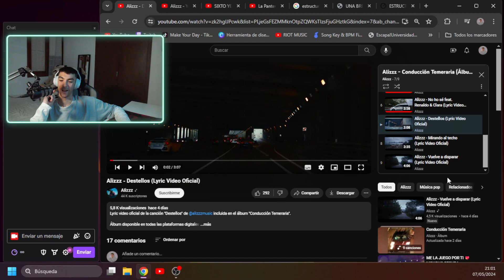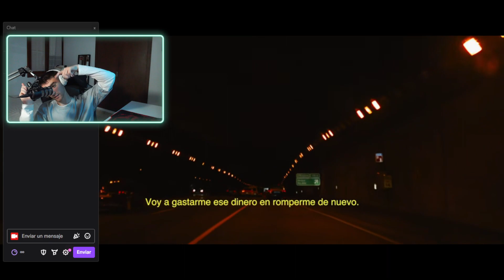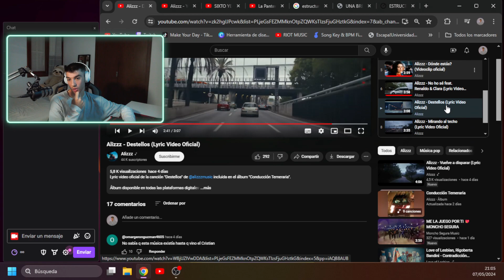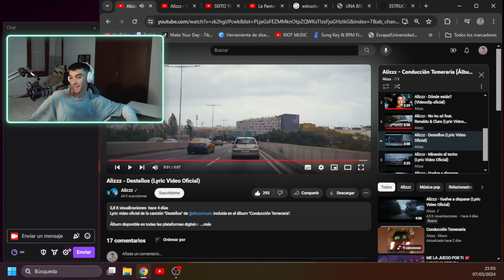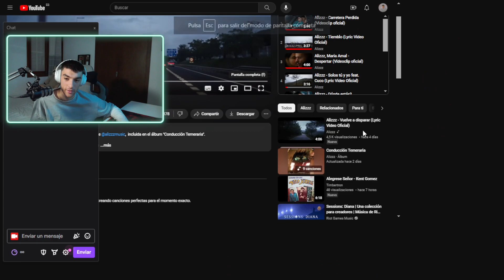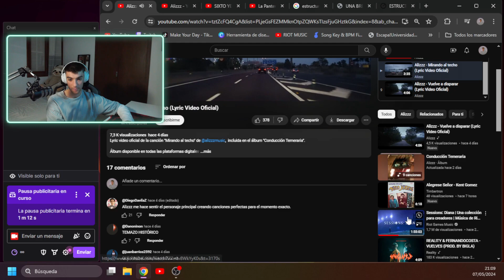Estela Reacciona a Alizzz - Destellos (Lyric Video Oficial)